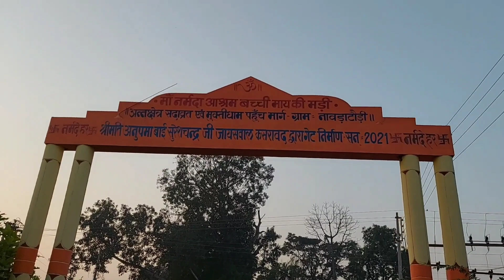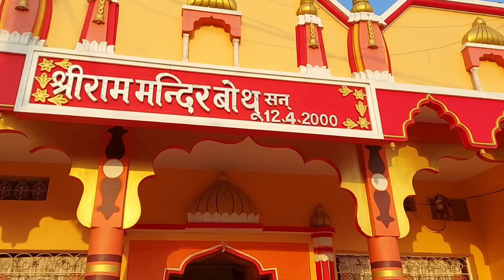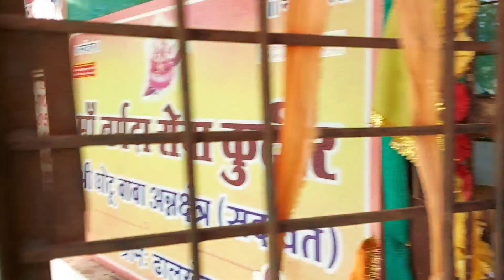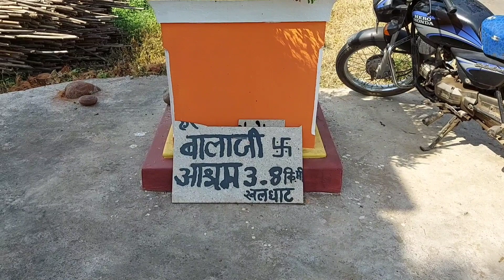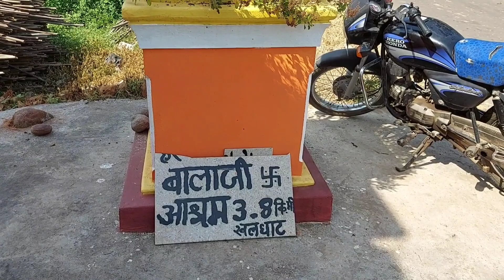Narmada Parikrama | Day 5 (Part 1) | Nawda Tawdi se Chichali | नर्मदा परिक्रमा | 4-Nov-2022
नर्मदे हर दोस्तो,
मैं निकला हूं पैदल नर्मदा परिक्रमा पर, जो कि करीब 3500 किलोमीटर की है।  नर्मदा मैया, जो की रेवा मैया के नाम से भी जानी जाती है, की परिक्रमा के रास्ते में आते हैं, शूलपानी झाड़ी, जंगल, पहाड़, पर्वत, नदियां, समुद्र, प्राकृतिक नजारे, अमरकंटक, नर्मदा उद्गम, जबलपुर, नर्मदा पुरम, ओंकारेश्वर, अवधूत आश्रम, नारेश्वर, सीतावन, भरूच, लक्कड़कोट के जंगल, भेड़ाघाट और भी बहुत कुछ।  यह धार्मिक एवम आध्यात्मिक यात्रा मध्य प्रदेश, गुजरात, महाराष्ट्र राज्यों से होकर गुजरती है और प्राकृतिक नजारों से भरपूर है, जो की आपको प्रकृति के करीब ले जाती है, वहीं धार्मिक अनुभूतियां भी कराती है।   परिक्रमा अनुभव एवम रास्ते की जानकारी के लिए वीडियो देखें | धन्यवाद
नर्मदे हर